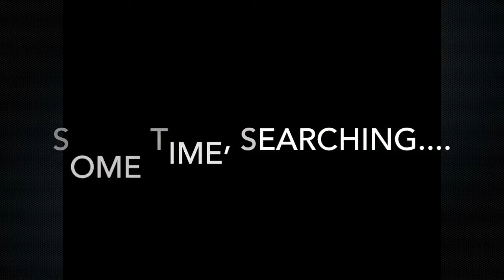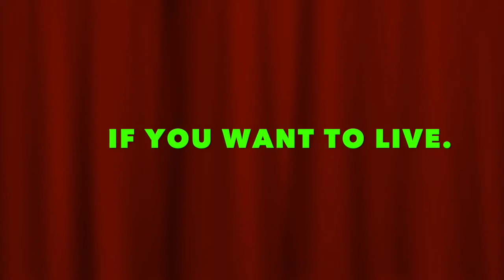THE OTHER HANSON BROTHER - COLD FEAR GAMEPLAY 1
Cold weather that is of the scary type.

We meet our main man Tom, a previous member of the Hanson brothers, and some other weird shit happens... something about a boat and Resident evil 4... zombie Russians. just watch to go on a journey.